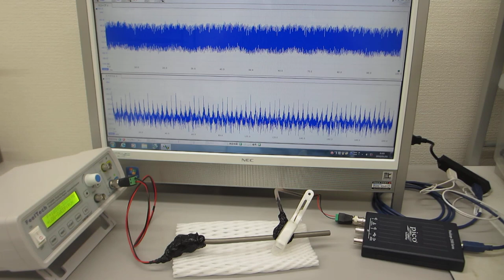チタン製ストローを利用した、超音波の非線形制御実験